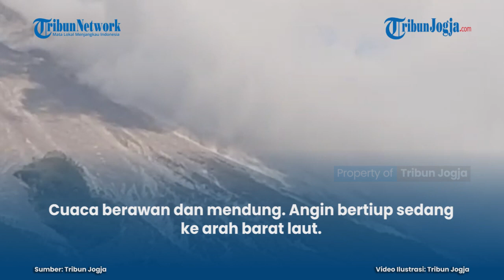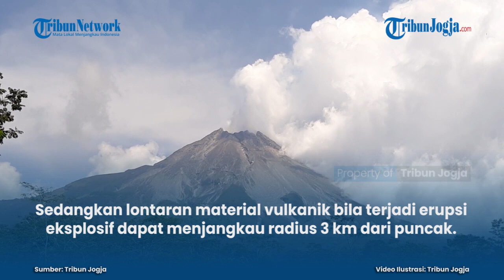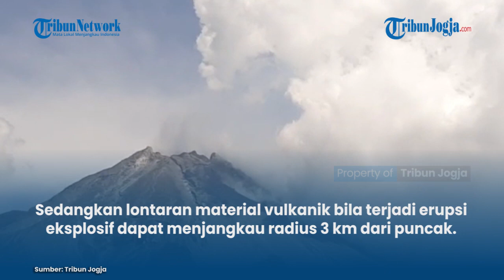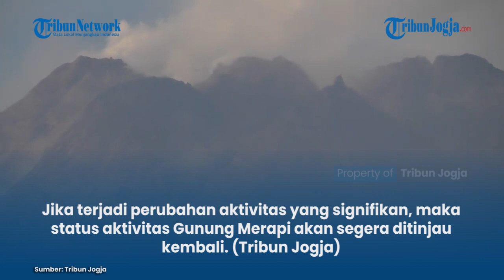GUNUNG MERAPI MELANDAI, TIDAK KELUARKAN AWAN PANAS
Gunung Merapi tidak teramati mengeluarkan awan panas, Selasa (31/8/2021).

Cuaca berawan dan mendung. Angin bertiup sedang ke arah barat laut.

Suhu udara 13-20 °C, kelembaban udara 69-77 %, dan tekanan udara 836-917 mmHg.